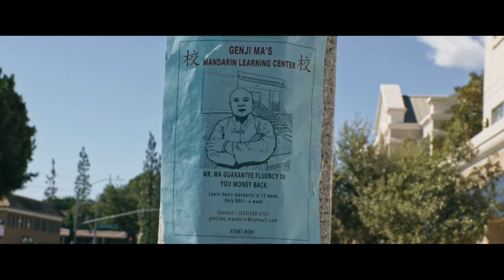CHINESE SPEAKING VAMPIRES | Chinese Movie EnglishTrailer | Davy Williams, Sean Eden Yi,Jeff McDonald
Presenting Action Trailer of Superhit Hollywood Movie  "CHINESE SPEAKING VAMPIRES " @exclusivemovieworld. Sit back & enjoy !!!